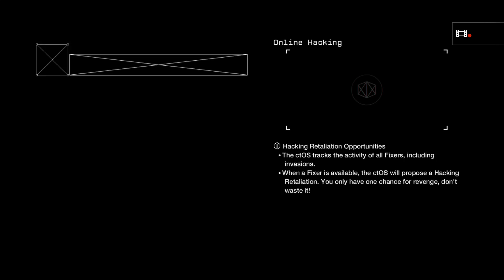Watch Dogs Online Hacking PS4 (HD ) 4/10